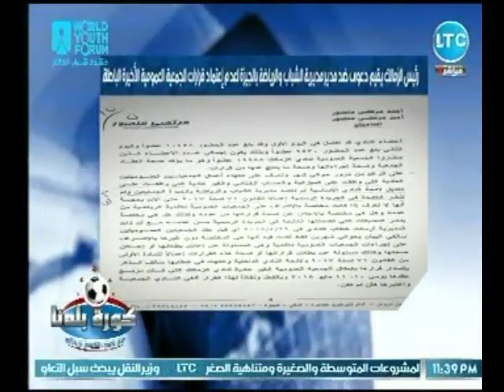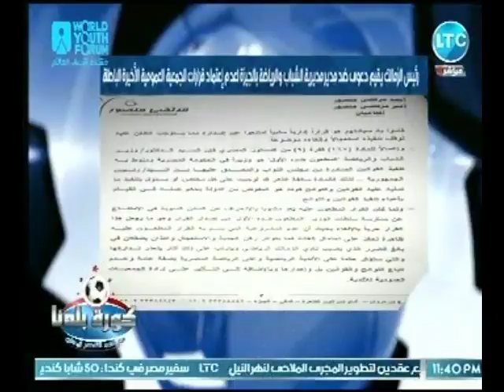عبد الناصر زيدان يكشف تفاصيل القضية الجديدة بـ الزمالك ويضع الموقوف إعلامياً في موقف حرج عالهواء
جزء من حلقة اليوم من برنامج كورة_بلدنا للأعلامي عبدالناصر_زيدان يطلق فيها هاشتاج انقذوا_خديجة، ويسرد تفاصيل جديدة عن مجلس إدارة نادي الزمالك، وقرار اللجنة الاوليمبية بخصوص عمومية الزمالك، وتحليل فني للقاء المرتقب بين فريقي الأهلي والترجي في ذهاب نهائي بطولة دوري أبطال أفريقيا.